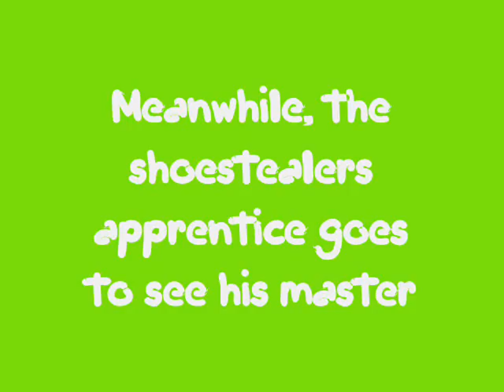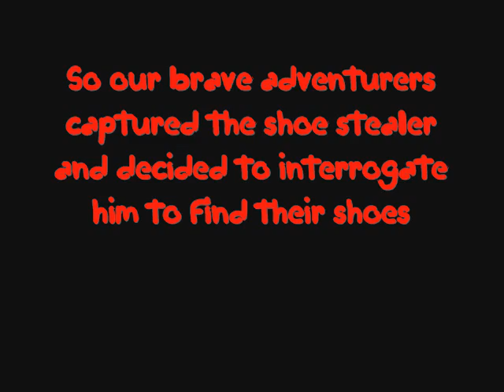Shoe Stealer 2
After a long two years, nothing has changed, except we've since figured out Movie Maker.

Ben makes his first appearance in this movie, and our soundtrack and sound effects will provide ample entertainment.

Soundtrack:
- The Weird Al Show Theme Song
- War by Sick Puppies
- Shippin' Up to Boston by the Dropkick Murphys
- A couple of Castle Crashers songs I think?
- And a random Japanese song

(Please don't take this down over music rights... music is for entertainment, which IS how it is used here)
Huzzahs are in order!